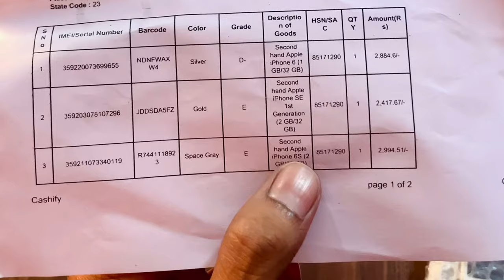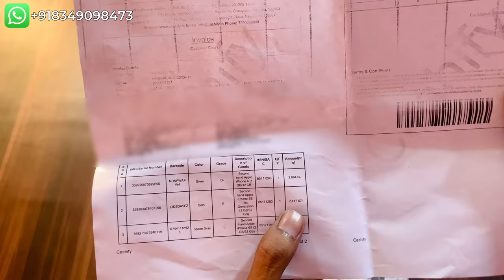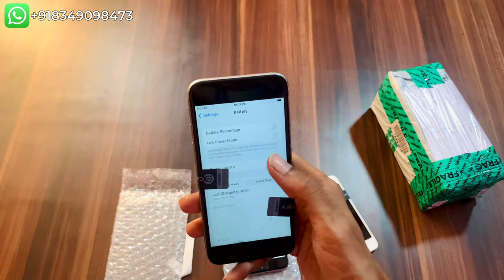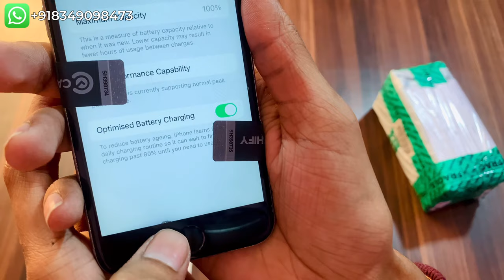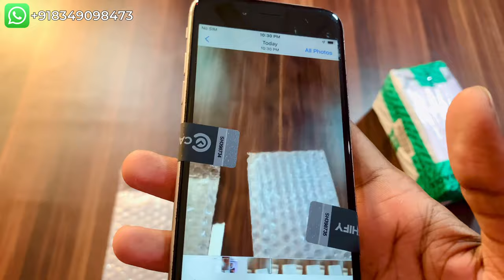Unboxing iphone Under ₹3000 🤯🔥| grade E | Refurbished iphone | Cashify Supersale | Full Review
hey gays i'ajay koi bhi order karana hoo toh contact kare :)
Information:- All of you are requested if you want to take any phone, then first of all go to the website and check its policy, otherwise you will be responsible for any problem.

Best Unboxing Links:-

Refurbished iPhone 7 2023
refurbished iphone 6s Cashify super sale
iPhone 5s Cashify grade E

Cashify super sale iPhone 6s Unboxing
iPhone 11 under 20k refurbished

refurbished iphone low budget,
refurbished iphones under 20000,
refurbished iphones under 10000,
cheapest iphone in cashify,
how to buy refurbished iphone in emi,
refurbished iphone in emi,
best refurbished iphones under 20000,
refurbished iphone under 5k,
iphone review from cashify,
refurbished iphone 11 under 20000,
cashify iphone low price,
iphone 11 pro second hand cashify,
refurbished iphone in 5000,
iphone under 10000 cashify,
second hand iphones under 20000,
2nd hand iphone cashify,
2nd hand iphone low price,
apple iphone x (3gb/64gb) space gray refurbished grade a,
apple iphone 11 (4gb/64gb) black refurbished grade a,
how to buy refurbished iphone 6s,
iphone 6 refurbished price,
iphone 7 refurbished in 2023,
iphone 6s buy cashify,
iphone 6 on cashify,
iphone 6s refurbished unboxing 2023,
iphone 6s refurbished vs original,
iphone 6s plus from cashify,
iphone 6s from cashify,
iphone 6 cashify unboxing,
iphone 6 refurbished unboxing,
iphone 6 plus refurbished unboxing,
iphone 6s buy second hand,
refurbished iphone 6s plus,
iphone 6 refurbished unboxing shopclues,
flipkart refurbished iphone 6s unboxing malayalam,
iphone x 64gb refurbished,
apple iphone x (64gb space grey) refurbished,
iphone 6s zoneofdeals,
i7 refurbished laptop,
iphone 6 refurbished,
apple iphone 8 (refurbished) 64gb,
iphone 7 refurbished unboxing mobilegoo,
refurbished iphone under 6000,
refurbished iphone se 1st,
iphone se 1st generation refurbished,
iphone se 1st generation refurbished unboxing,
iphone se 1st gen refurbished,
iphone se 1st generation cashify,
iphone se 1st generation unboxing cashify,
iphone se 1 from cashify,
refurbished iphone se 2016,
iphone se 2016 refurbished unboxing,
iphone se 1st 2023,
iphone se 1st generation phone pay,
iphone se 2016 refurbished,
iphone se 2020 refurbished,
refurbished iphone se 1,
iphone se 2020 review cashify,
iphone se 2020 refurbished xtracover,
iphone se 2020 refurbished cashify,
iphone se 1 refurbished unboxing,
iphone se 1 refurbished,
iphone se 2016 buy in 2023,
iphone se 2 cashify fair condition,
iphone se 3 refurbished unboxing,
iphone se 3 refurbished price,

Refurbished iPhone Unboxing Cashify super sale
Cashify super sale full details